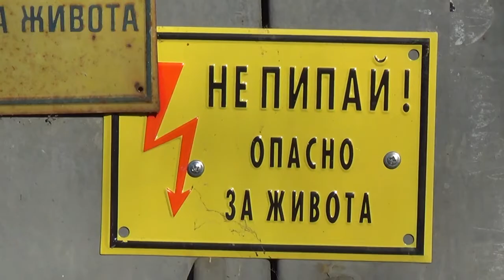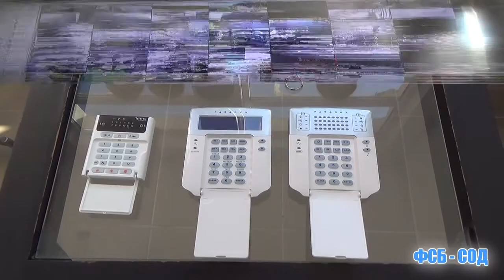Жена от Добрич спечели дело срещу енергото